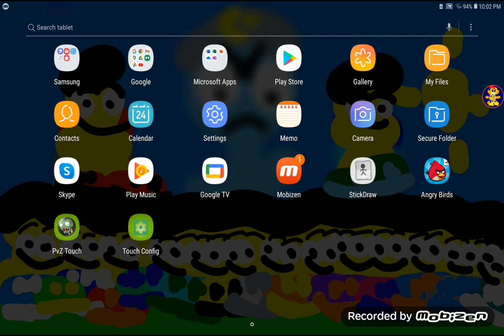Angry Greek/Hellenic birds (Part XIV)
Part XV is next Turk and dine